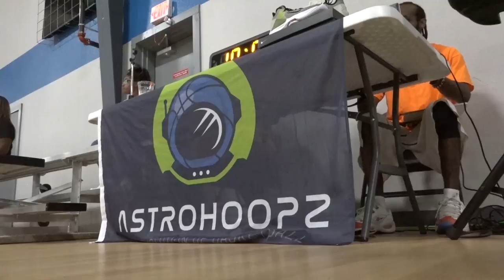Deshon vs Twin (Astrohoopz vs Verse 1) Greg Helt hosting!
V1F epic collaboration with basketball business prodigy Astrohoops.  Other Channels we like, Ray Talks Hoops.  Look out for ,  Strictly BBall.  Ham Takes for NBA related content and insights.  Check out vid on Yannick Nzosa!